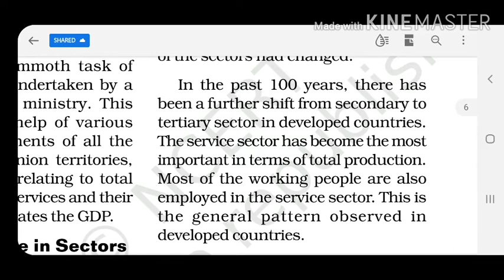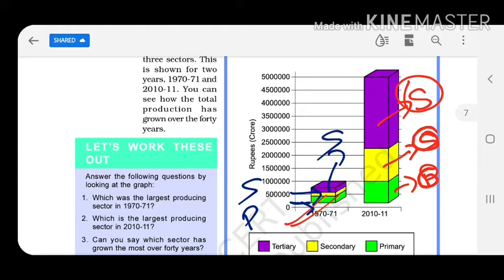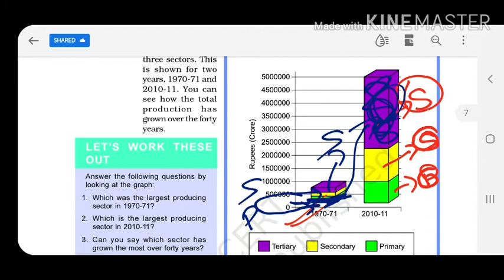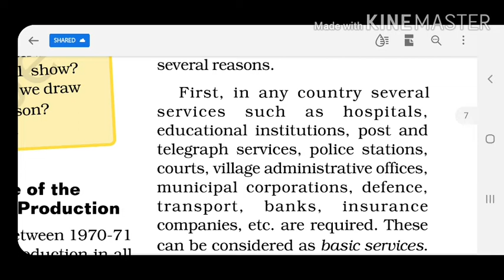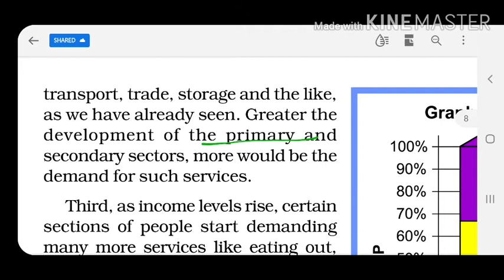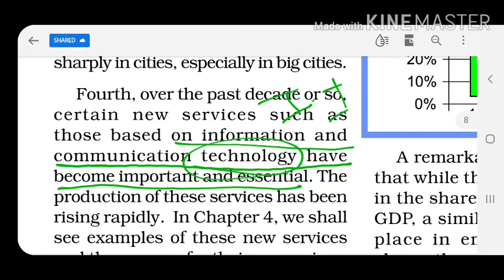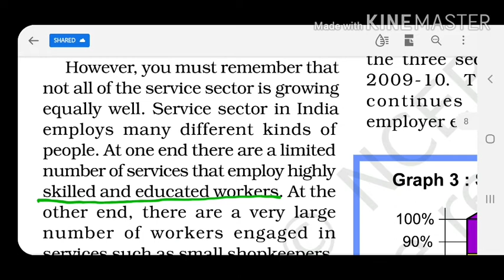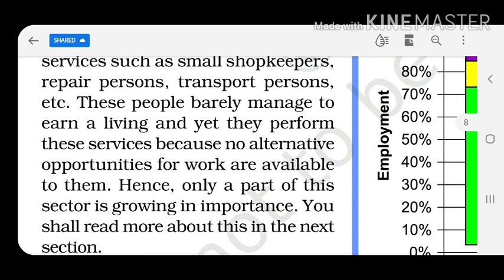Class 10th Eco Chp 2 Pt 3